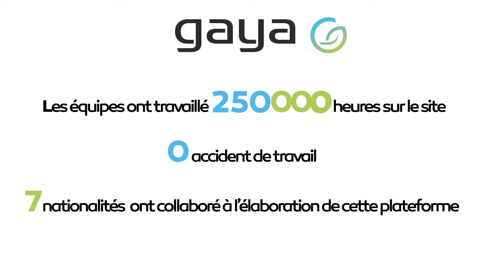Gaya, un projet industriel pour une nouvelle génération d'énergie